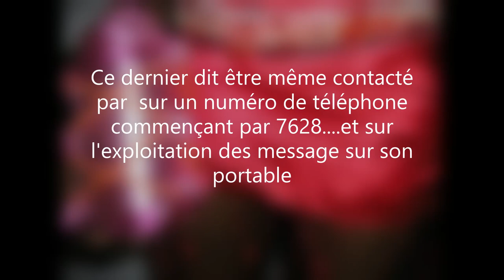LVB TV: 6 jeunes di teudé ay drianké gnou lène di faye khalis 15000 par coup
LVB TV: Ils sont au nombre de six jeunes gens établis à Dakar et dans des régions de l'intérieur du pays à avoie été appréhendés et déférés au parquet par la brigade des moeurs de la Sûreté urbaine de Dakar. Agés entre 24 et 39 ans, ces individus selon l'observateur quotidien, entretenaient des arpports sexuels rétribuéspar leurs clientes,  proportionnellement à leur prestation, dans des auberbes de place.